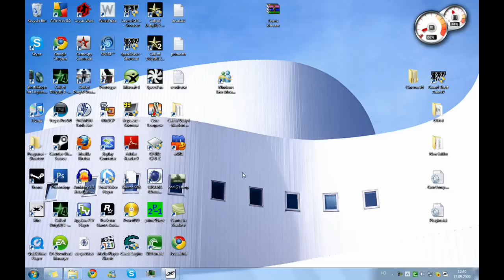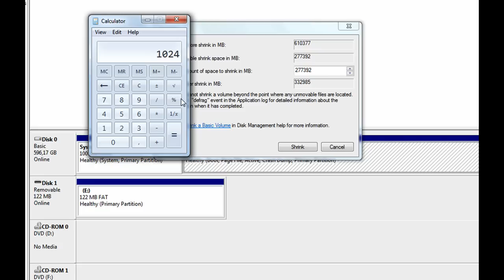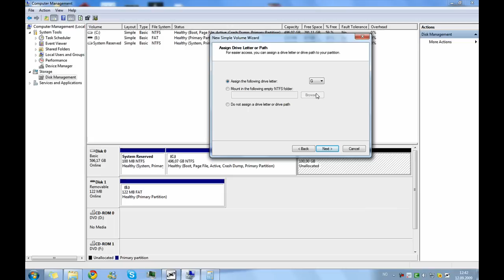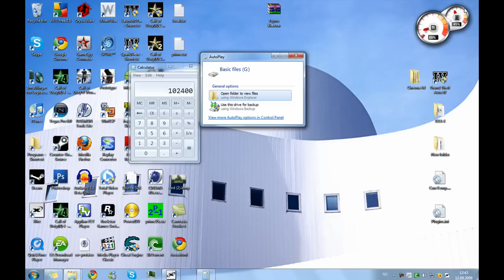How to partition a hard drive on Windows 7/Windows 10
This shows you how to partition a hard drive.